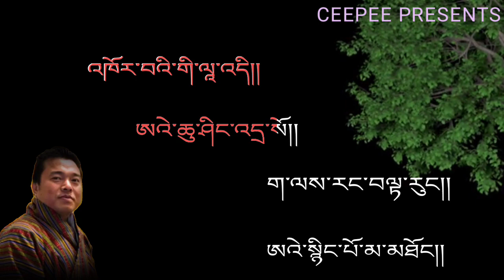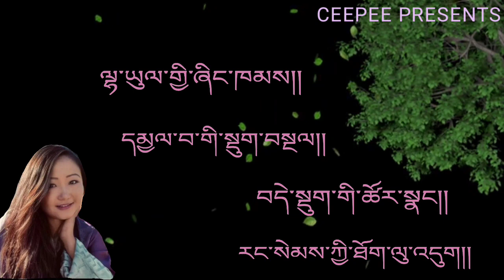Old Bhutanese song gawai gi gho chi by Namgay jigs and Minzung lhamo